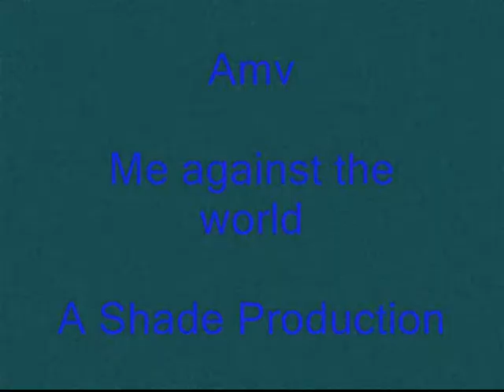Amv Me against the world